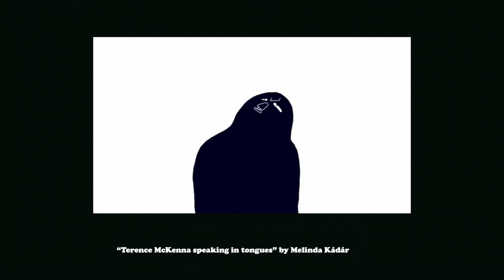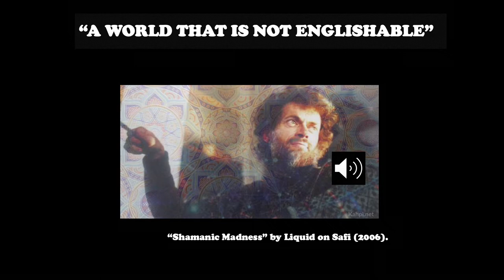Graham St John – Raving Poet of the Apocalypse: Terence McKenna as Medium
Session B – Dancecult Conference Day 1 (Sep 16, 2021)